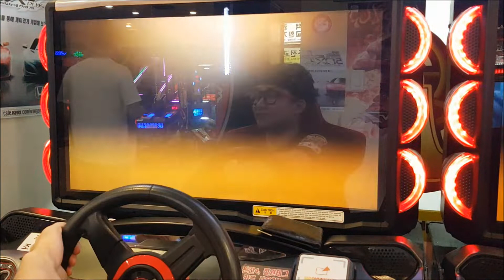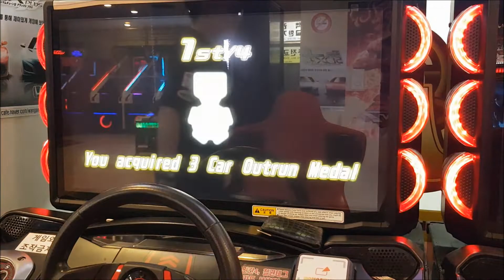완간 미드나이트 5DX+ 배틀 영상 No.40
코스 : 오사카 한신 순환선 도톤보리 분기점
시점 : TERRY
게임장소 : 대한민국 경기도 분당 타이토 스테이션
날짜 : 2018/08/29